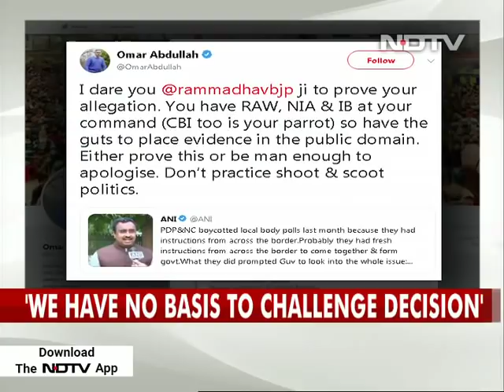"Instructions From Pak" Dig Sparks Omar Abdullah-Ram Madhav Twitter Fight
Jammu and Kashmir politician Omar Abdullah today objected fiercely to BJP leader Ram Madhav suggesting in a tweet that he had tied up with rival Mehbooba Mufti to form a government on "instructions from across the border". Ram Madhav's conciliatory tweet, complete with a smiley, didn't placate the former chief minister.